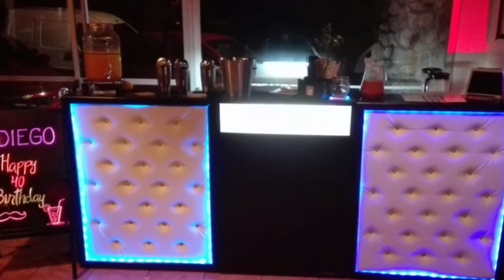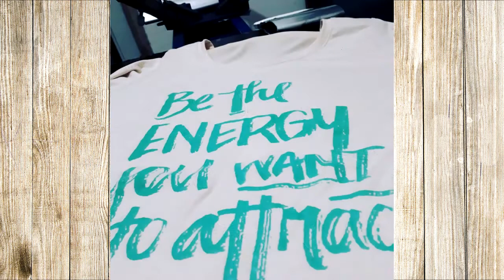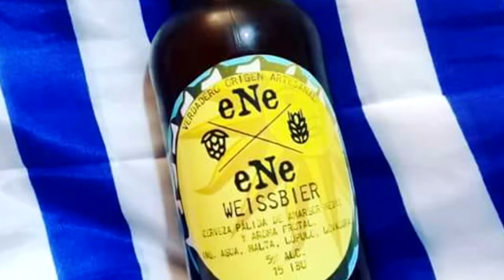Queso Magro e Integración, los puntos altos - 2#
Queso Magro e Integración mostraron espectáculos de gran nivel que ilusionan para el Carnaval 2020. El Limón Fraterno fue una grata revelación y A Contraluz debutó por primera vez en el Teatro de Verano con cosas interesantes.